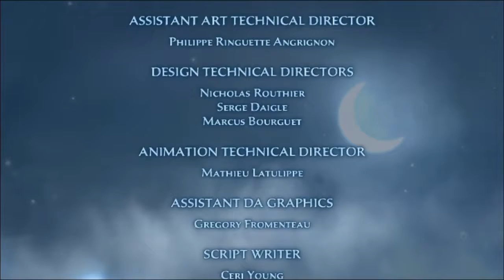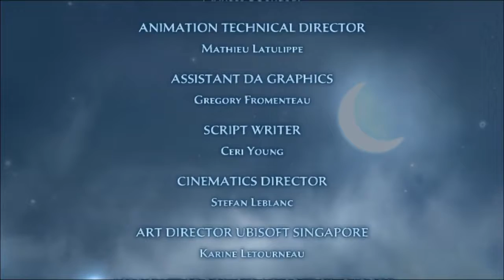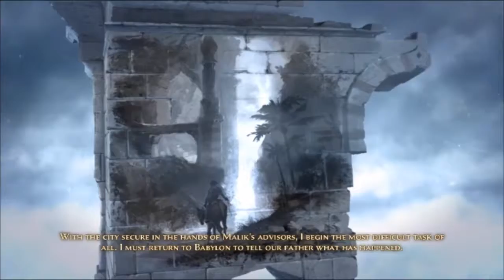Poslednji Boss - Prince of Persia: The Forgotten Sands Part 8 END (gameplay free to use)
Izvinjamvam se za delay.. :(
Gameplay je free to use✅